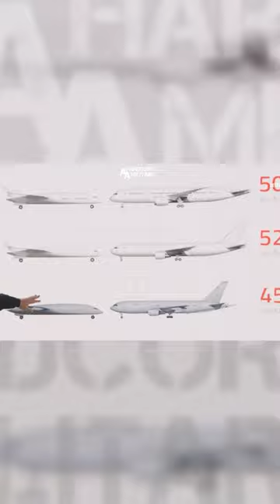Cheaper & Emissions Friendly - USAF Blended Wing Aircraft Jet Zero Prototype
Around the Air Force
Defense Media Activity - Air Force
Video by Staff Sgt. Milton Hamilton
UNITED STATES
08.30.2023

In this week’s look around the Air Force, a blended-wing aircraft is in development that could save money on fuel.